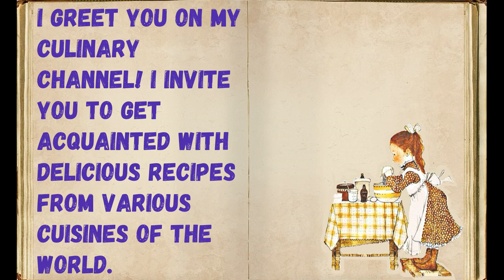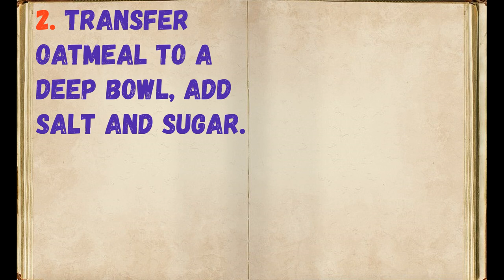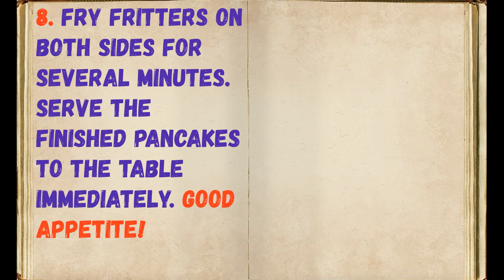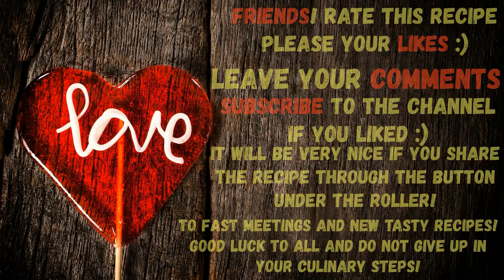Oatmeal Fritters / Book of recipes / Bon Appetit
# Bon appetit # Recipe book # In Trend